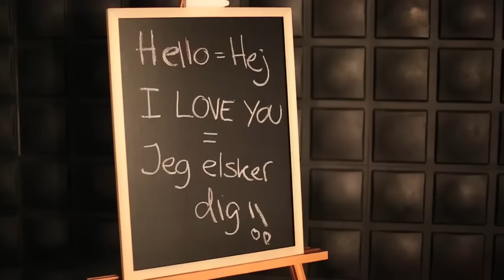Yenn - Foreigner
For the single, "Foreigner".  Available Now!

Official music video by Yenn performing Foreigner. 2014 Down Under Records